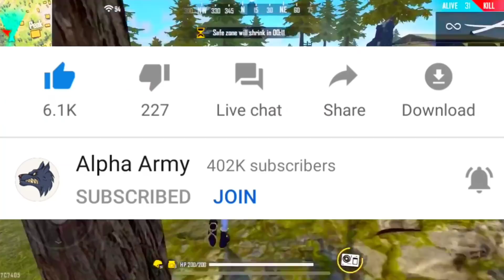Tonight Update | 13 September New Event , Money Heist Event | Aaj Raat 12 bjai Kya Aayaiga free fire